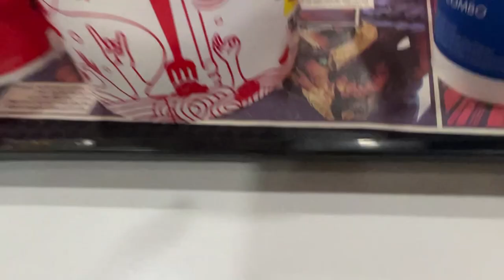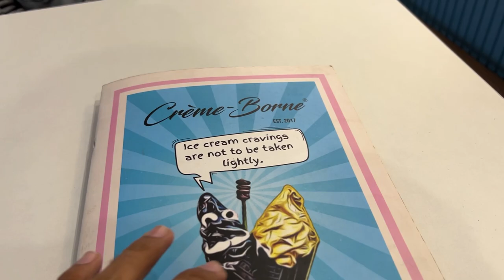PURE GOLD || ICE CREAM || REAL GOLD || VADODARA || MOHSIN KHATRI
My name is Mohsin Khatri, I am a content creator, vlogger & Motovlogger from Vadodara, India. I upload vlogs in Hindi on my YouTube channel either in the Evening At 5PM. I love to share my travel and lifestyle videos. I am here to entertain, educate and inspire.

Location Cremeborne ice cream & Desserts

Municipal Corporation, SHOP NO. GF-07, NILAMBER PRIMERO, Vasna - Bhayli Main Rd, opp. VINCEZA MERIDIAN, Vadodara, Gujarat 390007